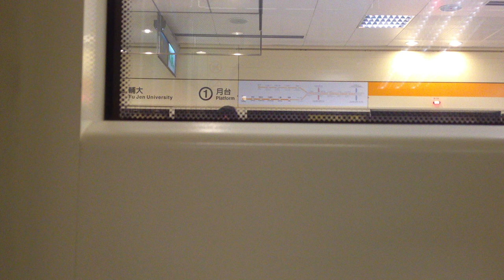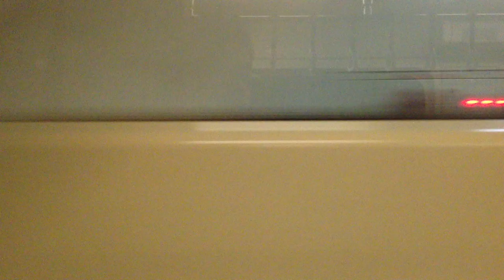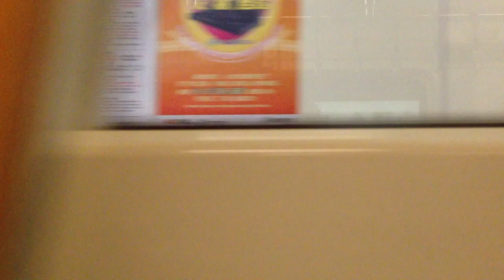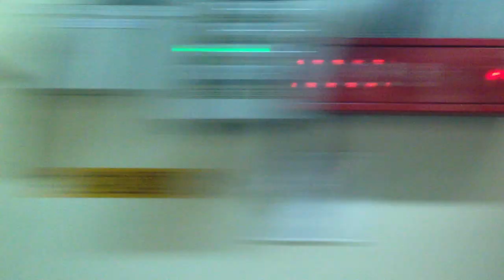0106 捷運新莊線紀實 [2/2] (菜寮-忠孝新生)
捷運新莊線紀實
2012/01/06 17:30
菜寮-台北橋-大橋頭-民權西路-中山國小-行天宮-松江南京-忠孝新生
左側車窗貼合攝影